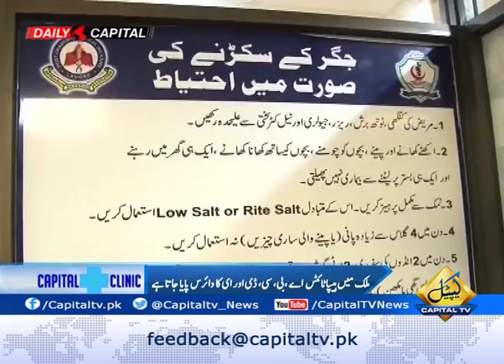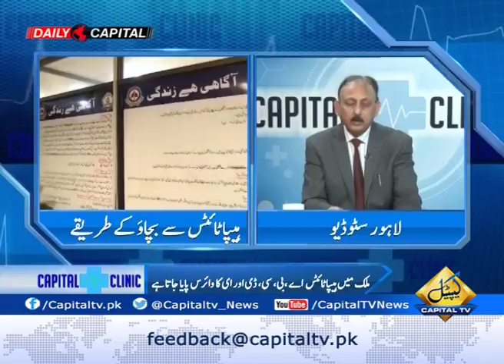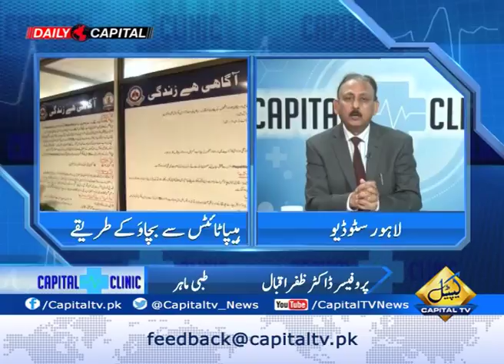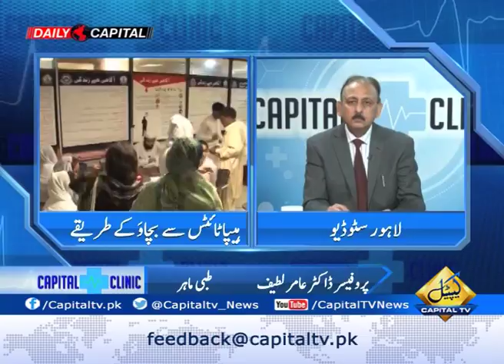Capital Clinic 29 July 2017